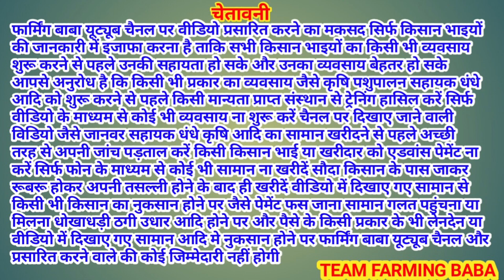ਸੰਦੀਪ ਜੈਲਦਾਰ ਵੀ ਸਿਰਾ ਬੱਕਰੀਆਂ ਉਡਾਉਂਦਾ ਹੈ live_sauda Mullanpur bakri bazar @FarmingbabaPunjab farming